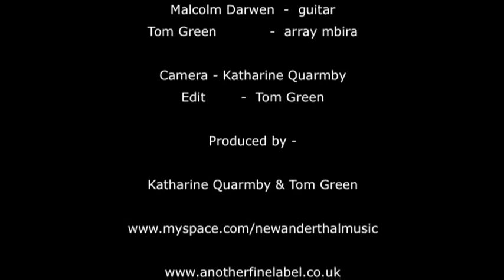Newanderthal at the Big Chill Festival 2009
A visual presentation of the music of Newanderthal (Ansuman Biswas- hang, Malcolm Darwen-guitar, Tom Green-array mbira) using footage of their performance on the Solar Aid busking stage, Big Chill Festival, Eastnor, UK, 2009. The tune featured on the soundtrack will be available on the Solar Aid Buskers compilation, to be released by the Big Chill label in November 2009 - go to bigchill.net for details.

- full length stream of music commissioned by Tai Ch expert Angus Clark for ambient playback during Tai Chi practice.

Camera- Katharine Quarmby
Edit - Tom Green
Produced by - Katharine Quarmby & Tom Green

anotherfinelabel.co.uk